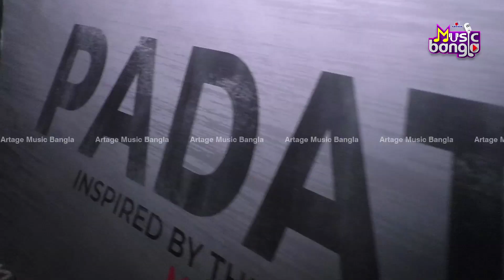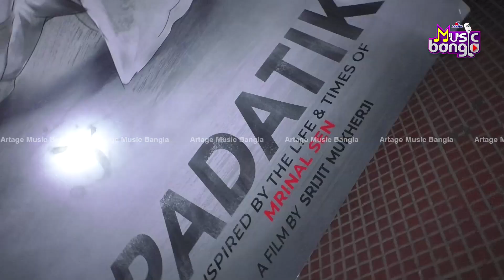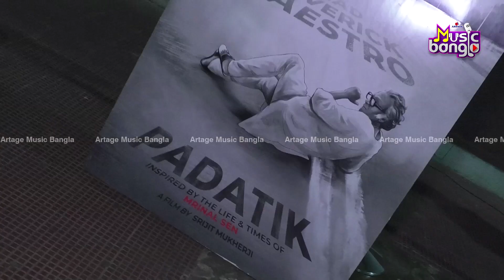পদাতিক গাইল সলিল-সংগীত | PADATIK | Artage Music Bangla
সম্প্রতি হল পরিচালক সৃজিত মুখার্জির 'পদাতিক' ছবির মিউজ়িক লঞ্চ। মৃণাল সেনের জীবনকাহিনী অবলম্বনে এই ছবিতে ব্যবহার করা হয়েছে সলিল চৌধুরীর সুরে আইপিটিএ-র বিখ্যাত গান। ছবির জন্যে এই গানটি গেয়েছেন অরিজিৎ সিং ও সোনু নিগম।